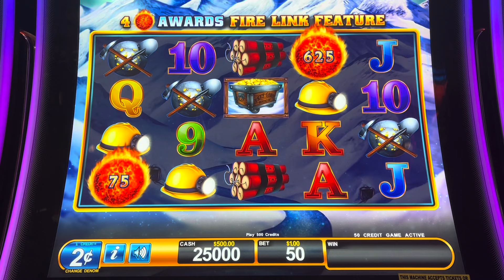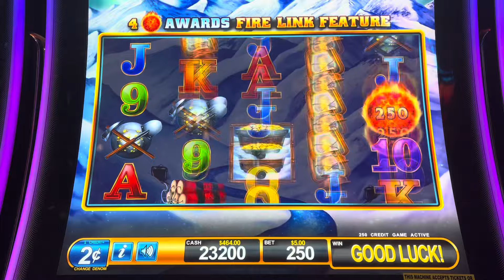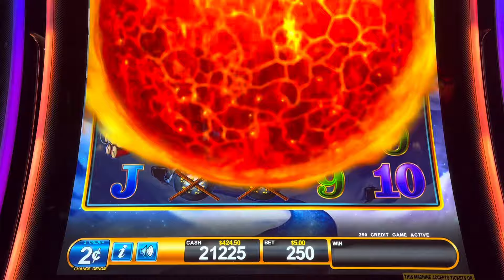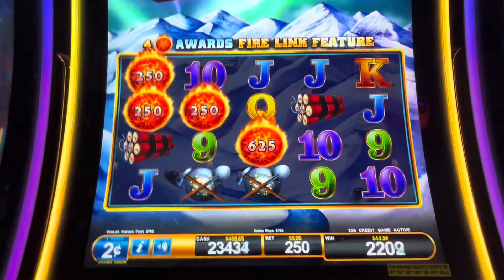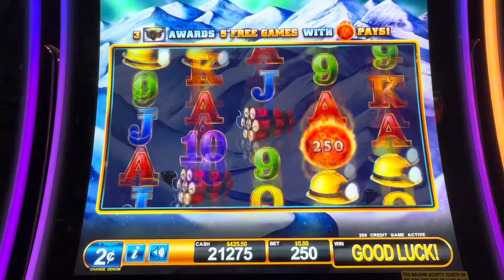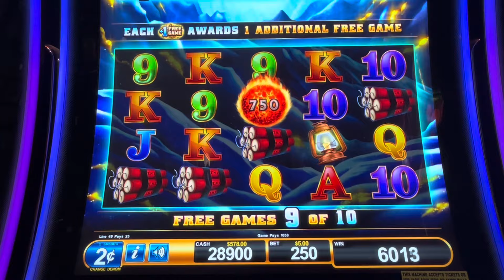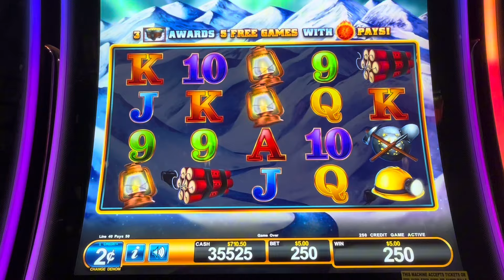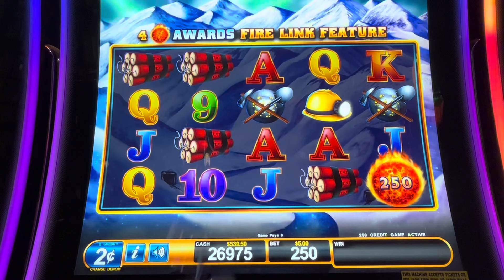Part 2 of the Fire Link 100 Spin Challenge: $500 on 2c Denom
100 Spin Challenge: Ultimate Fire Link Edition

$500 into the machine, doing 100 $5 spins on 2c denom. Can I get a jackpot handpay ?

These videos are intended for 18+ only. If you have a gambling problem then please seek help.

© All uploads are the intellectual property of Ultra Hot Slots. You do not have permission to re-use or publish any part of them without written approval.